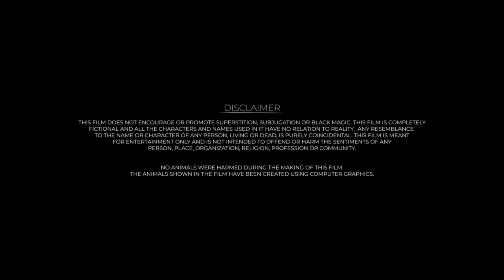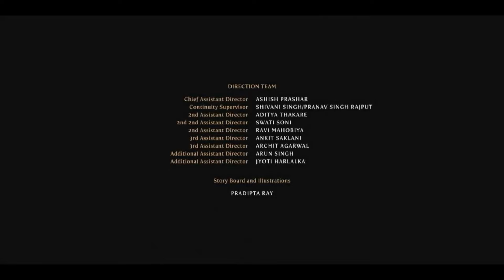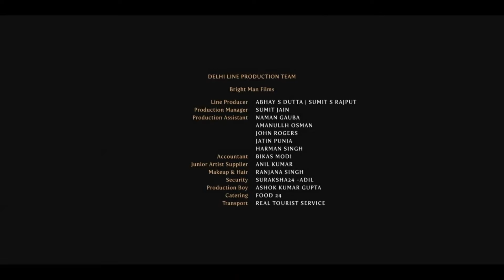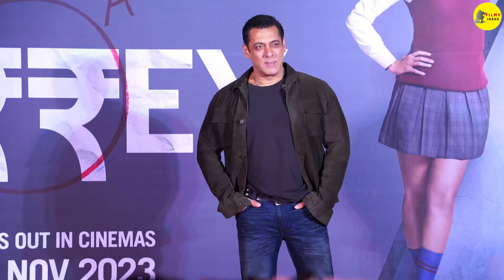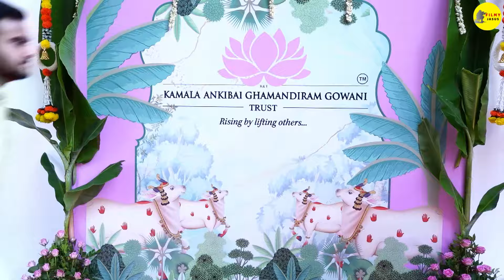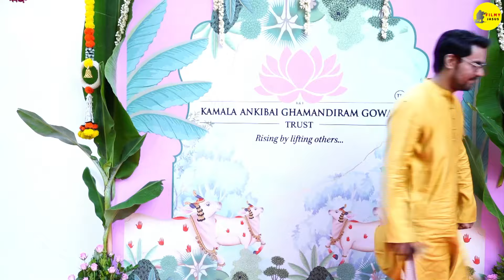Tiger 3 Full Movie in Hindi OTT Update and Review | Salman Khan | Katrina Kaif | Emraan Hashmi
This is not a Movie. I have discussed Tiger 3 Movie facts, Satellite & OTT Details, Preproduction-Post Production & Filming Details, Budget & Worldwide Lifetime Box-Office Collection Details, deep story analysis & Explanation